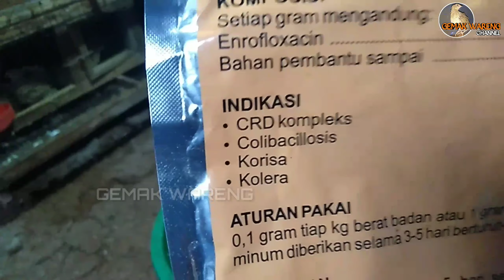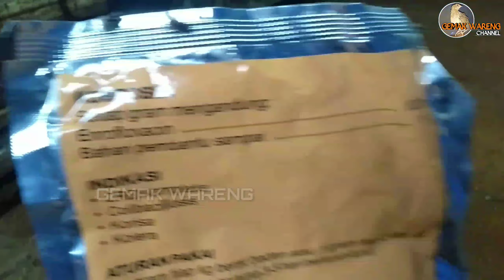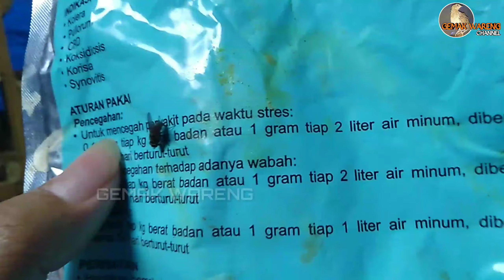Cara pengobatan puyuh yang sakit biar efektif cepat sembuh